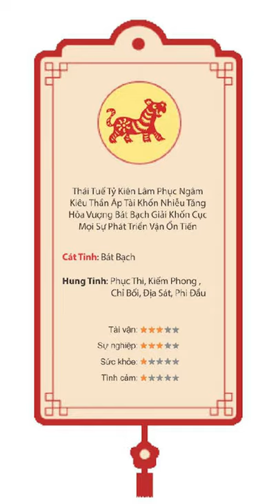Vận hạn tuổi Dần năm 2022